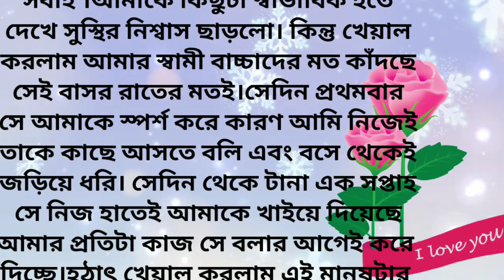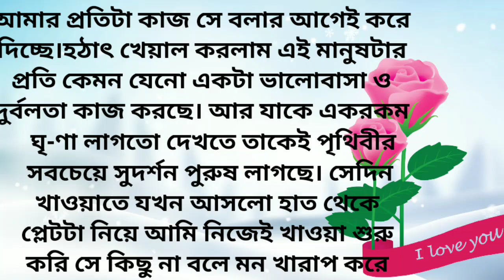বাসর রাত || Emotional story || Lessonable story || Bangla story || Subhi voice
বাসর রাত || heart touching story || Lessonable story || Bangla story || Subhi voice